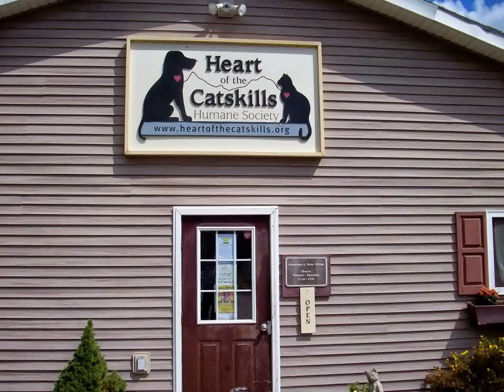Heart of the Catskills Humane Society Receives New Benches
Participants in 4C Camp for Adults 2014 constructed four benches in their woodworking workshop and donated them to HCHS to line the Nature Trail behind the shelter for dog-walkers and volunteers to enjoy.